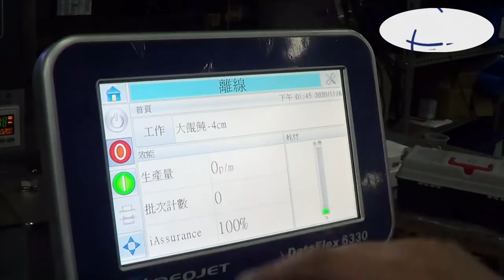益芳封口機 (YF SUPER SEALER) YF-100 束帶機-Banding machine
1.型號：YF-100
2.功能：束帶
3.印字機:單色印刷

(A)Model：YF-100
(B)Function：Banding
(C)Printer : Monochrome (Black)